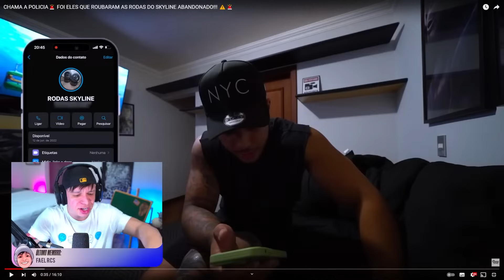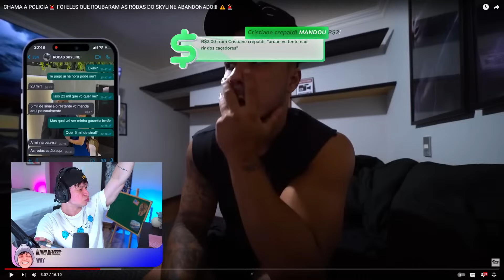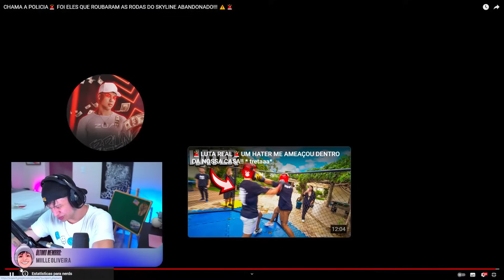ARUAN REAGE: CHAMA A POLICIA🚨 FOI ELES QUE ROUBARAM AS RODAS DO SKYLINE ABANDONADO!!! ⚠️🚨